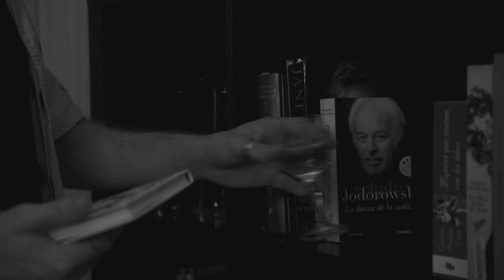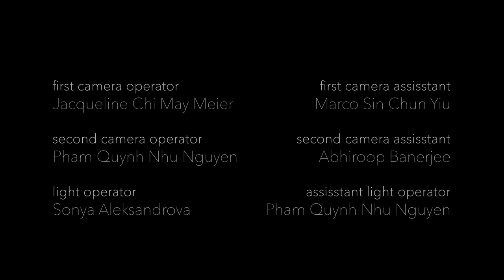Bring Together, short film | Marcela Faganello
One evening brings two people together, spending the night talking and walking through the streets of Berlin. Bring Together is a short film about the simplicity of life. The monotonous, the unexpected, the unplanned and the unknown, and also without the romanticisation of a soundtrack.

(this was the first short film of this length that I wrote, directed and developed as a whole.)

I'm always grateful to everyone involved. Thank you all!